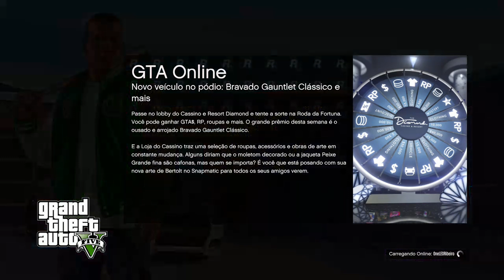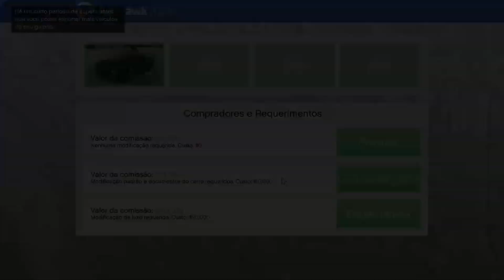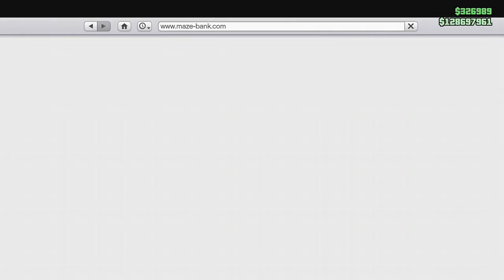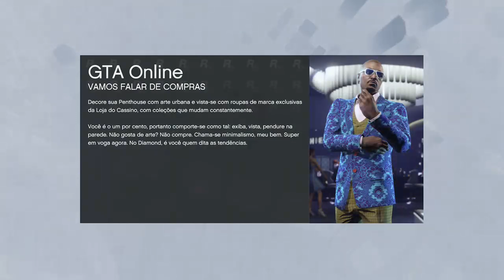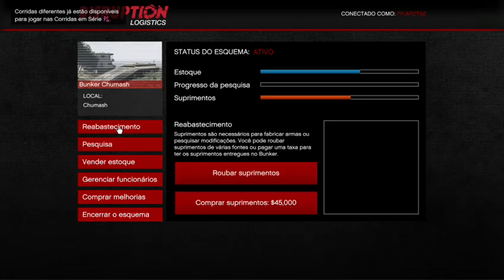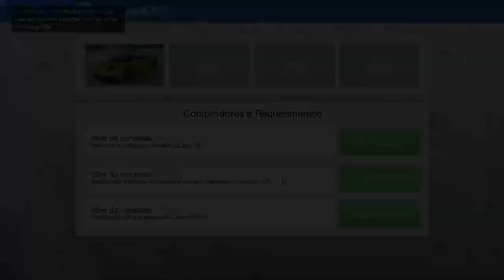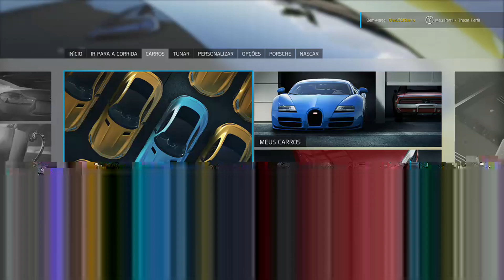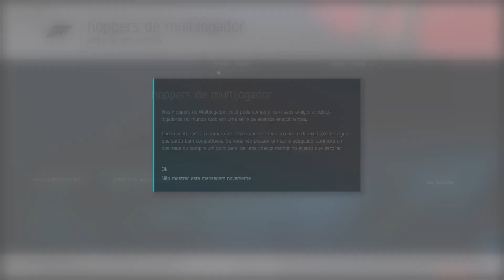Live do Ribeiro